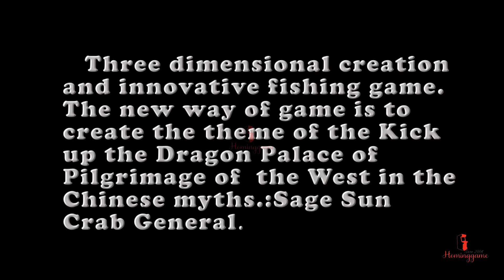3D KONG Fishing Jackpot Arcade Gambling Game Machine,Fishing Jackpot Gambling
3D KONG Fishing Arcade Table Game Machine | Newest 2 IN 1 Link Jackpot Fishing Game Ocean War VS Sky War

►《Kong》Fishing arcade is Our HomingGame Take More Than 2 Years Rearch and Develop,which is completely Newest 3D Graphic Fishing Arcade. This is the New Theme,The stroy is a long long ago about Chinese Classic Legend.One Day WuKong Suddenly start the War to steal the "Magic Stick" weapon From The East ocean,in order to defend the Ocean,Drgon King arrange his Gerneral "Sage Sun" & "Crab General" try to withstand Wukong attack,but fail,finally "Dragon King" become big boss to fight with WuKong in the Ocean, but WuKong Has stronger Power beat the Dragon King, after "Sky King" Heard the ocean been attacked, ask the "Lord Erlang" to Fighting With WuKong in the Sky Palaces.

Kong Fishign Game-Three Dimensional creation and innovative fishing game.The new way of game is create the theme of kick up the dragon palace of pilgrimage of the East in the Chinese myths:Sage Sun,Crab Gerneral.

Beond Your Imagination,2 in 1 link Jackpot Game ,From Ocean To Sky Fighting.Special Weapon Effect you never seen before !!